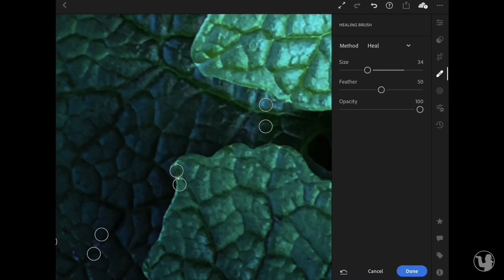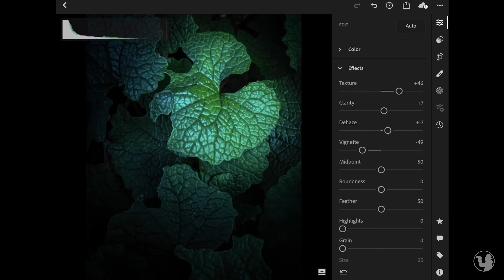1 Minute Editing Process Timelapse - Green Leaves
This is an editing process of a photo I recently took.
The photo was edited in Lightroom mobile/iPad.

This is what I like about editing in Lightroom. It allows me to bring my vision to life.
A 20 minute edit sped up to fit in 1 minute.
Lightroom is my main editing software on desktop and mobile.

QR code shown at the end of the video.